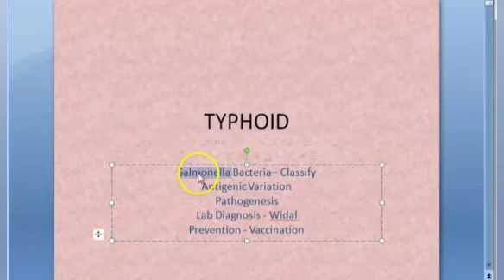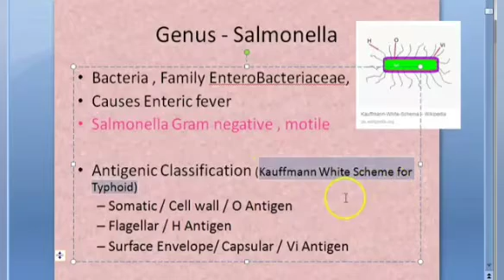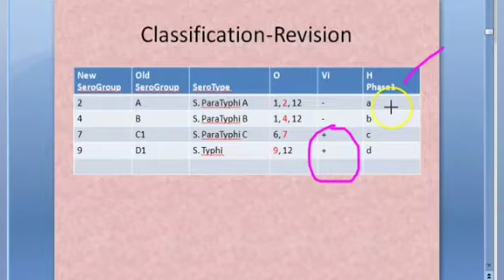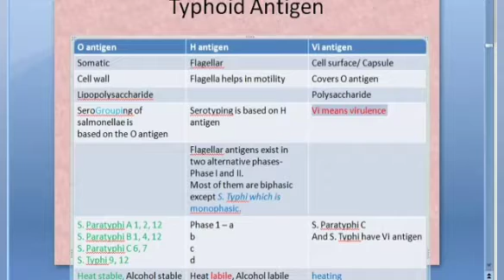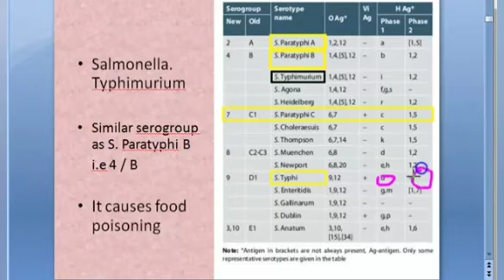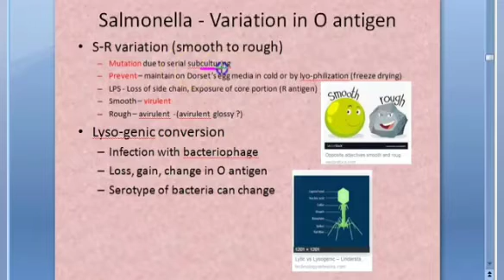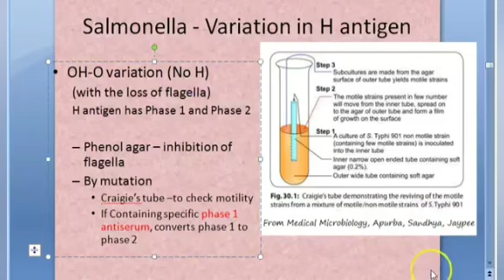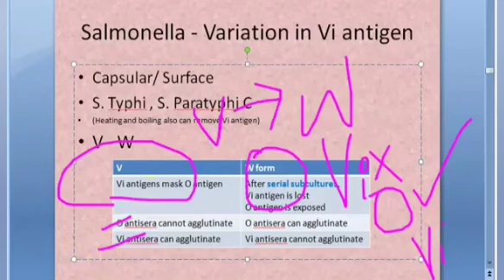Salmonella Typhi (Part-1)